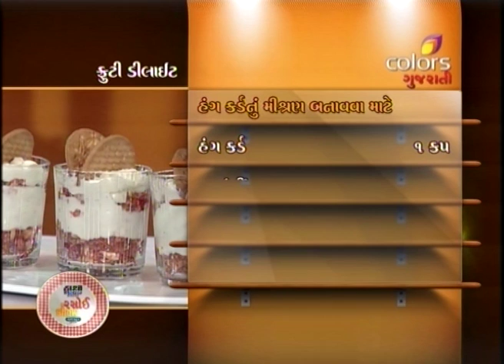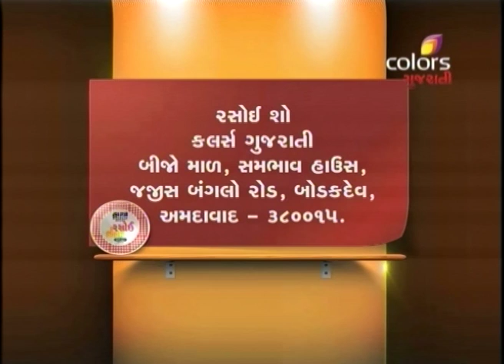Rasoi Show - રસોઈ શો - માંગો માવા મિલ્ક શકે, ફ્રુઈત્ય દેલીઘ્ત & લૌકિ ફાલુદા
Nimisha invites cooking expert Aanal Thakkar, who brings along some sweet summer recipes. She first prepares Mango Mawa Milkshake. For making the shake, ingredients like mango, ilaichi powder, mawa, milk and a few others are mixed and then garnished with mango slices. Next disg prepared is Fruity Delight. In this dish, first layer is prepared using ingredients like hung curd, icing sugar, ilaichi powder and crushed white chocolate. Second layer of this recipe is made with oats, cashew, mix fruit jam and crushed biscuit. This recipe is garnished with biscuit. Other cooking expert, Krishna Kotecha prepares Maharashtraâ€™s traditional dish, Piyush. Ingredients like shrikhand, kesar, jayfal, ilaichi powder, sugar and butter milk are first blended and then garnished with dry fruits and kesar. Then she prepares Pomegranate Piyush in which shrikhand and buttermilk are used. It is served and garnished with pomegranate. Last dish prepared by Krishna is Lauki Faluda. The ingredients used in this recipe are bottle gourd, milk, khas syrup, takmaria, strawberry flavour jelly, ice-cream and a few others. Finally, it is garnished with jelly. To make this summer sweet dishes, keep watching the show.